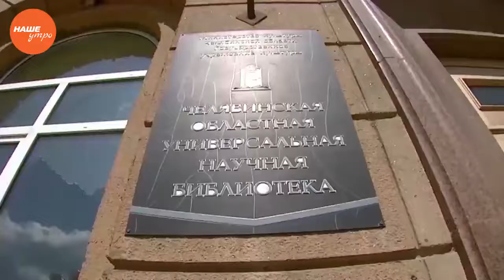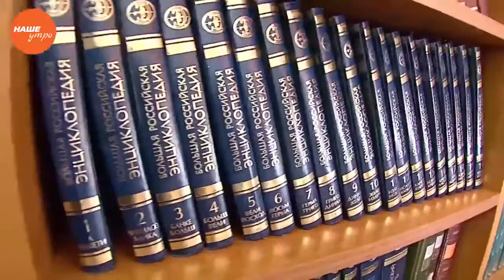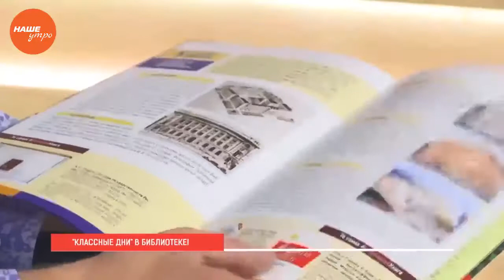«Классные дни» в библиотеке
Челябинская областная универсальная научная библиотека предлагает вместе встретить осень. Как всегда челябинцев ждут экскурсии, лекции и многое другое! А самое главное, там проведут, так называемые, классные дни! Горожан познакомят с литературой о родном городе и южноуральскими поэтами и писателями. У каждого участника «Классных дней» будет возможность увидеть уникальные издания челябинской сокровищницы — отдела редких книг, где работает выставка «Ретропортрет прилежного ученика» и «Старинный учебник XVIII—XIX вв.». У каждого посетителя библиотеки будет уникальная возможность заглянуть в потайные уголки главного книгохранилища области. Более подробно об этом мы поговорим с нашим гостем. У нас в студии Наталья Соловьева, заместитель директора Челябинской областной универсальной научной библиотеки.